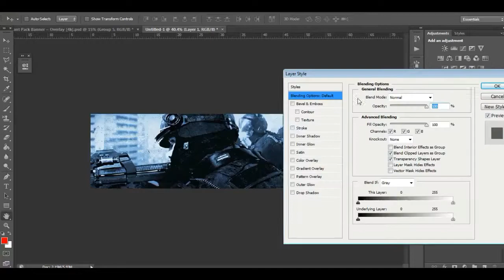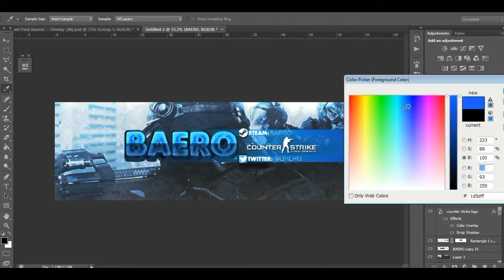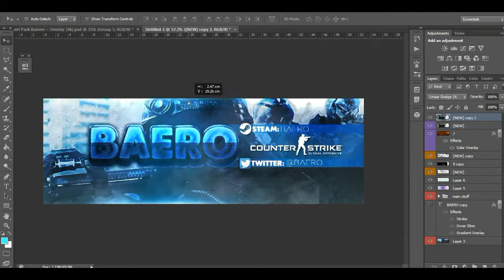Baero [#51] - Banner Speedart [PAID]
Join Team Spectical Today!
it's freeee

=D

MY Channel offers design graphics
stuff, such as minecraft banners

Skype : Spectical - Design & Graphics
IGN   : SpecticalPvP

Song : [Future Bass] - Richard Caddock, WRLD, Nitro Fun, Slips & Slurs & Subtact - Break The Silence

Video Editor : Wondershare Filmora (cause it's easy)

Screen Recorder :Bandicam 2016

Wanna play /w me? Add me on skype!
-I'll be online every afternoon (maybe)

Server Ip :

Mods :
-Optifine
-Keystrokes V2 1.8.8/1.7.10
-Forge
-Better Sprinting

Bye!, and have a nice day